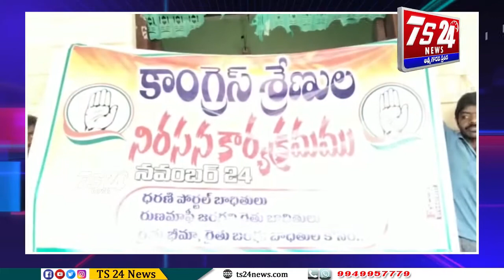మోత్కూరు తహసిల్దార్ కార్యాలయం ముందు కాంగ్రెస్ శ్రేణులధర్నా |TS24 News